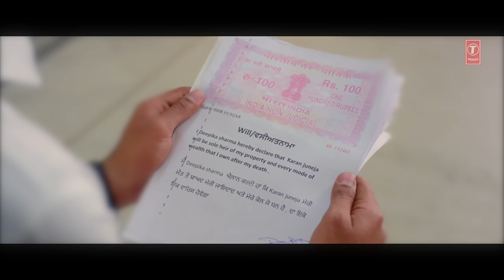Pyar Nai Karna Aya : Karan Juneja (Full Song) Arpan Bawa | Shah Ali | Latest Punjabi Sad Songs 2018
Presenting latest punjabi song Pyar Nai Karna Aya sung by Karan Juneja. The music of new punjabi song is given by Arpan Bawa while lyrics are penned by Shah Ali.

Song: Pyar Nai Karna Aya
Singer: Karan Juneja
Artist: Karan Juneja and Bhumika Sharma
Lyrics: Shah Ali
Video: Ammy
Online Promotion: Sunrise & HS Media
Music Label: T-Series
Connect with T-SERIES APNAPUNJAB
Set "Pyar Nai Karna Aaya" song as your caller tune sms PYNK1 To 54646
Set "Pyar Nai Karna Aaya - Bada Sukhda Tere Lai" song as your caller tune sms PYNK2 To 54646
Set "Pyar Nai Karna Aaya - Jine Dukh Tu" song as your caller tune sms PYNK3 To 54646
Set "Pyar Nai Karna Aaya - Soch Teri Te Soch Meri Da" song as your caller tune sms PYNK4 To 54646
Operator Codes:
1. Pyar Nai Karna Aaya

2. Pyar Nai Karna Aaya - Bada Sukhda Tere Lai

3. Pyar Nai Karna Aaya - Jine Dukh Tu

4. Pyar Nai Karna Aaya - Soch Teri Te Soch Meri Da